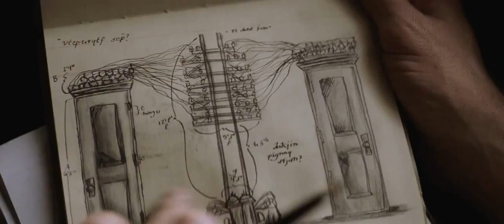Trailer: The Prestige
Nolan insisted that only Bowie could play the pivotal part of legendary real-life inventor Nicola Tesla in this fantasy thriller about two rival 19th-century magicians (Hugh Jackman and Christian Bale) who compete over an astounding magic trick made possible by the scientist's invention.